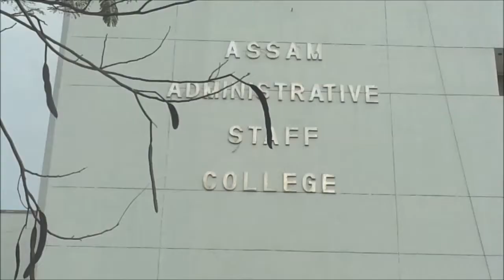ASSAM ADMINISTRATIVE STAFF COLLEGE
ASSAM ADMINISTRATIVE STAFF
COLLEGE,
Khanapara,Guwahati-781022,
Assam in India.